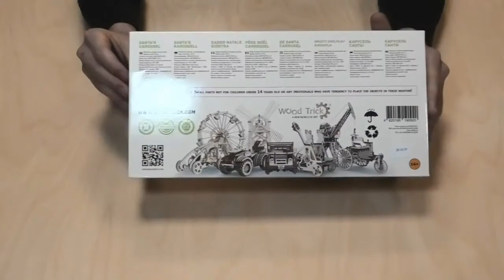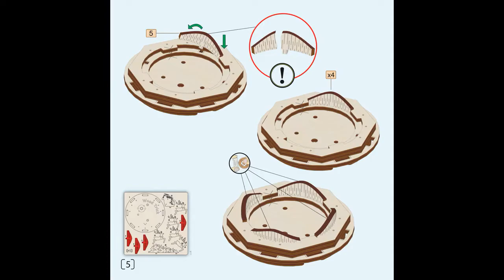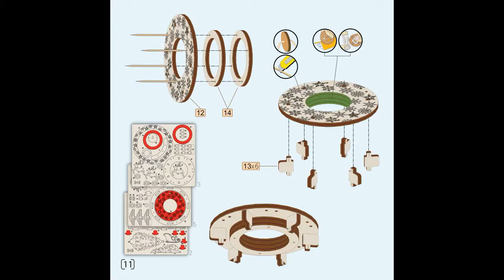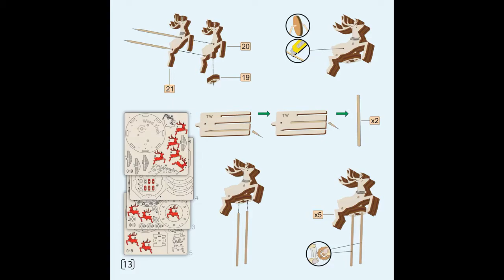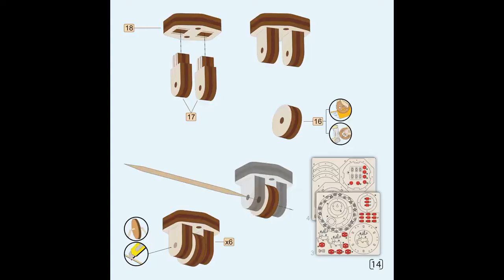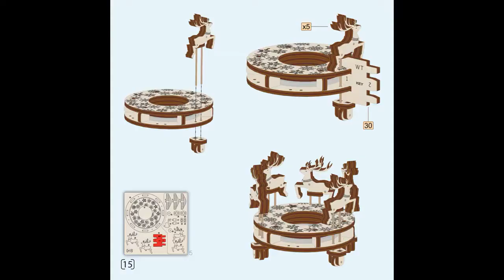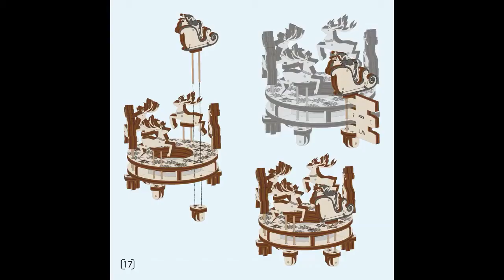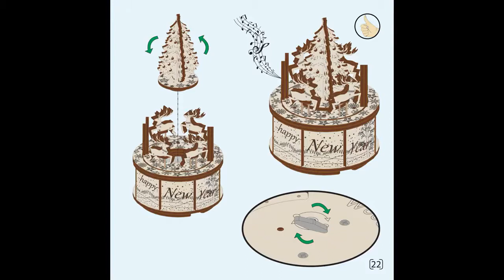Видеоинструкция по сборке Музыкальной шкатулки "Карусель Санты" от Wood Trick